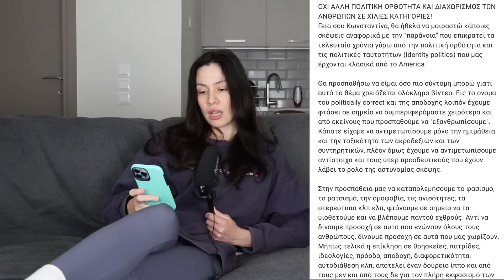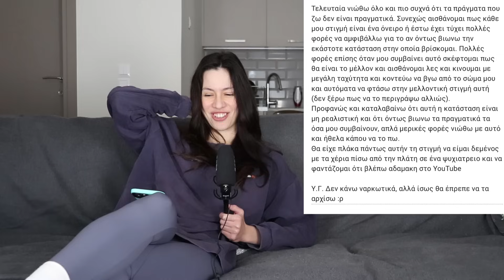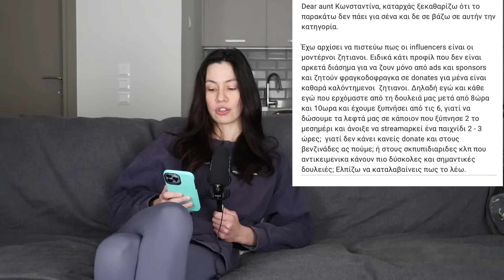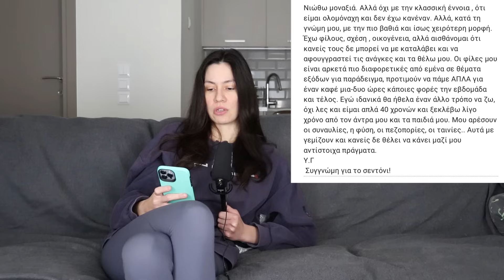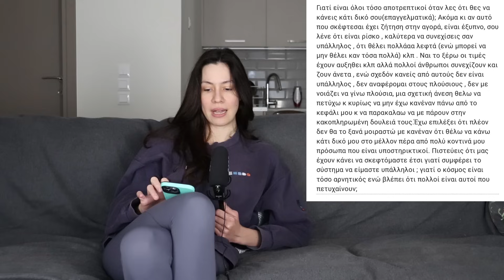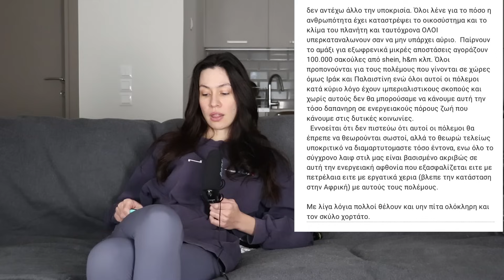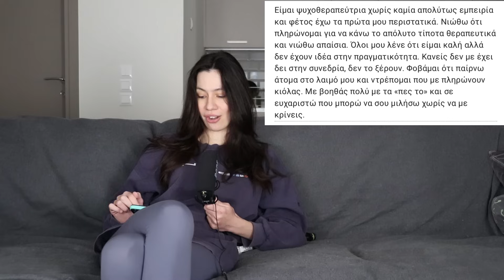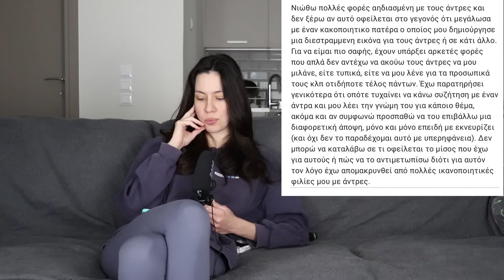"ΟΧΙ ΑΛΛΗ ΠΟΛΙΤΙΚΗ ΟΡΘΟΤΗΤΑ. Είχαμε τους ακροδεξιούς τώρα έχουμε τους προοδευτικούς" - Πες το #25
Όχι, το φρύδι μου δεν είναι ξυρισμένο